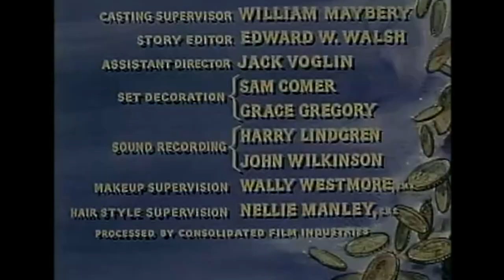The Trail Gang | FULL EPISODE | Bonanza | Western Series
'The Trail Gang | S2 Ep11' - Ben and Hoss drive their cattle on and every helping hand is welcomed, including a boy named Johnny Logan. Little does Ben know that Johnny has a strong history with the town to which they go. Featuring Edgar Buchanan, Richard Davalos, Richard J. Wilke, Linda Lawson, James Westerfield, Richard Devon and Henry Antrim.

FULL EPISODE | Season 2, Episode 11 - 'The Trail Gang'

Welcome to the official Bonanza channel on YouTube - Throwing back to the iconic American Western television series that ran on NBC from 1959 to 1973.

The show is set in the 1860s and it centers on the wealthy Cartwright family who lives in the vicinity of Virginia City, Nevada, bordering Lake Tahoe. The series initially starred Lorne Greene, Pernell Roberts, Dan Blocker and Michael Landon and later featured (at various times) Guy Williams, David Canary, Mitch Vogel and Tim Matheson.

0:00 Meeting Brazos
2:13 Bonanza Intro
2:58 My Name's Sam Jackson
8:09 Brazos Confronts Sam
10:56 You've Been Warned
13:31 Sam Meets The Sheriff
14:35 He's My Pa
16:38 Sam Meets Melinda
18:45 Ben and Hoss Help
21:51 How Could I Ever Kill An Old Friend Like You?
25:06 Walking Melinda Home
28:26 He's Out To Get Me
30:33 The Town Decides
33:51 Brazos Does It His Way
37:54 Trouble In Town
40:06 Whiskey Does The Trick
41:36 You've Got A Job To Do
44:22 He's My Boy, My Problem
48:38 Bonanza Credits